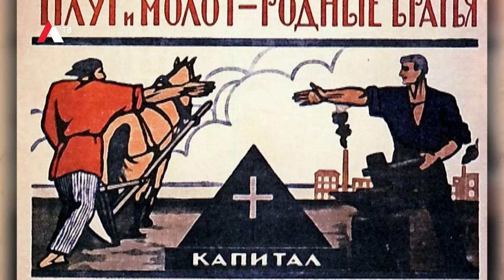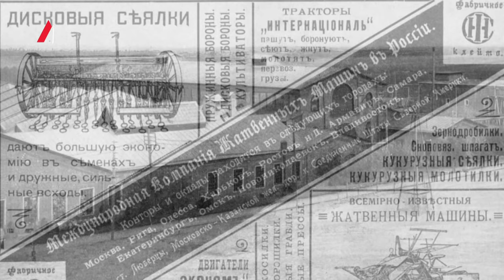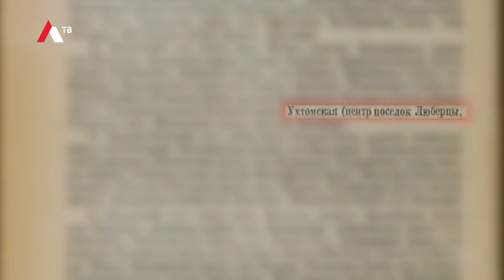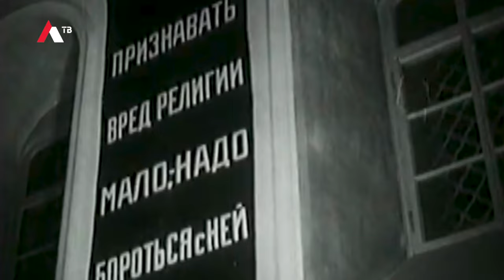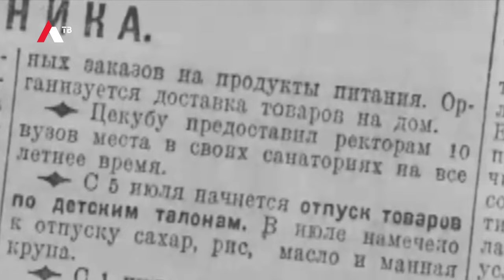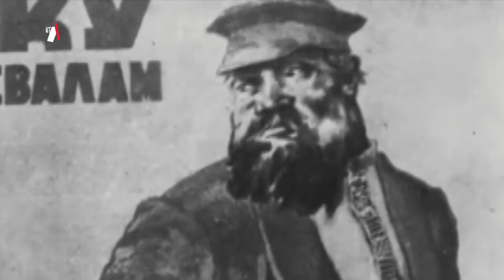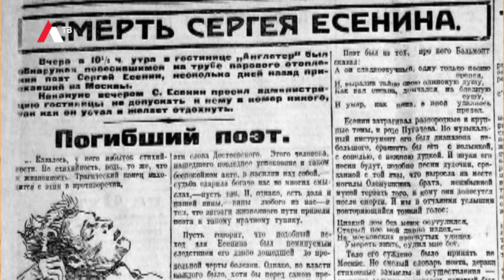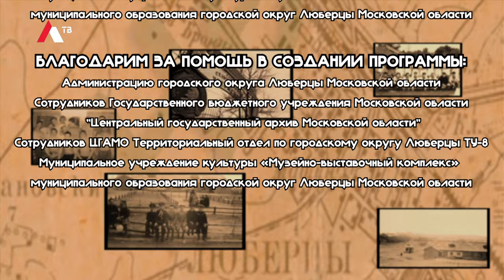"Люберцы из века в век". Выпуск 3. Часть 2.